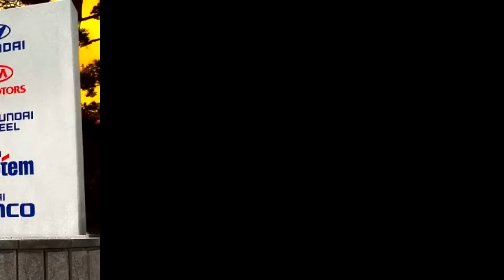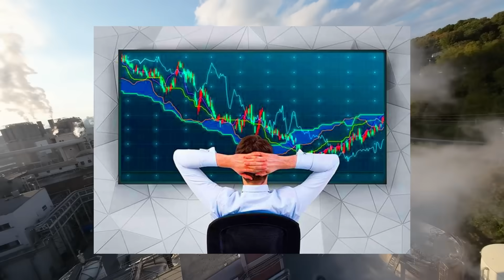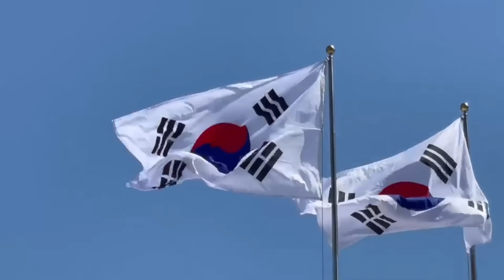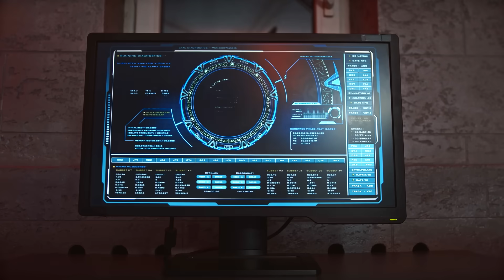SIMA Perú y Hyundai Heavy Industries firman contrato para CONSTRUIR BARCOS. ¿QUE IMPLICA TODO ESTO?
Esta alianza entre Hyundai y SIMA Perú fortalecerá la industria naval en el país y generará oportunidades de desarrollo y empleo para profesionales y técnicos capacitados.

créditos a los autores de imágenes a quien corresponda

Importante: Este contenido está basado en datos oficiales, acompañado de imágenes referenciales y que han sido cuidadosamente editados por nuestro equipo.
Utilizamos voz generada por inteligencia artificial para ofrecer una mejor dicción, garantizando que te sientas completamente satisfecho.